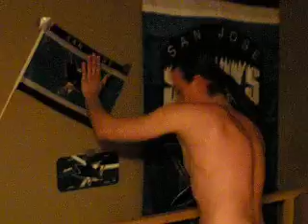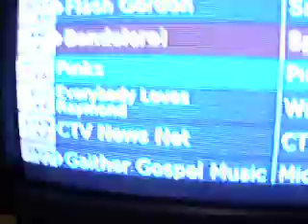sumecek-dolu.AVI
knirek dolu  a myy